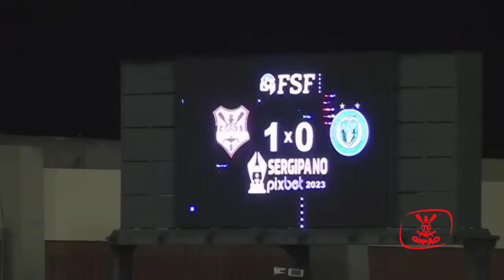Melhores Momentos Sergipe 1x0 Frei paulistano